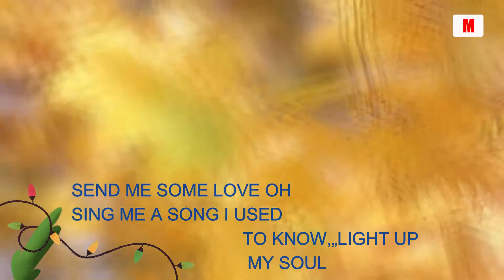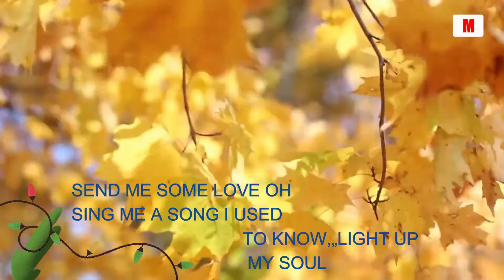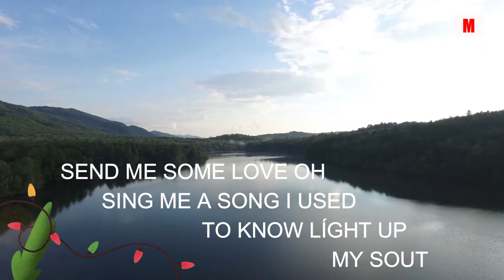CORONA VIRUS SONG